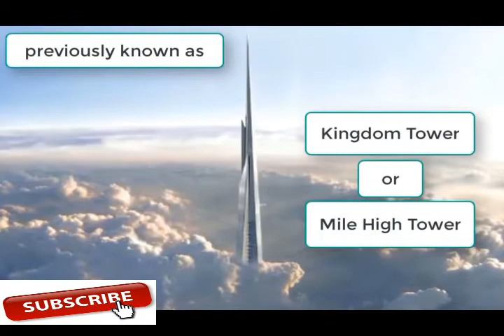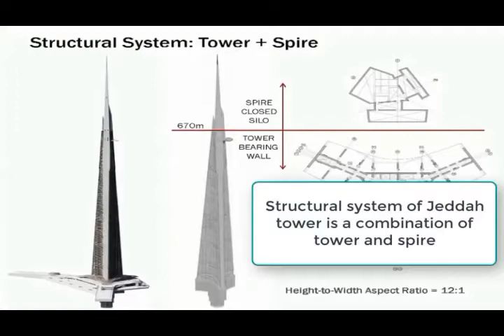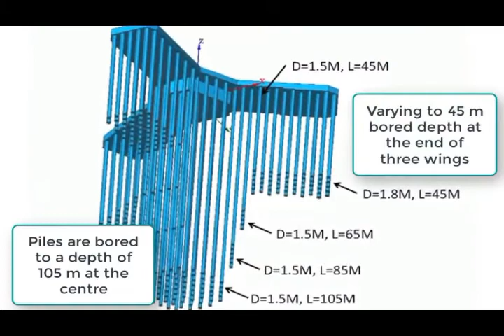Jeddah Tower Worlds Tallest Building 2020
The Jeddah Tower is projected to be over 1,000 meters (3,281 feet) tall, eclipsing Dubai’s Burj Khalifa, which is over 828 meters. Above, an artist’s illustration of the skyscraper.

This channel is for Entertainment, Fun,news and updates in politics, environment changes , Film, Fashion, sports,music , A global changes and updates.

we don't want to hurt , harm or abuse anyone in the World. Please send us  your Messages in comment of videos.